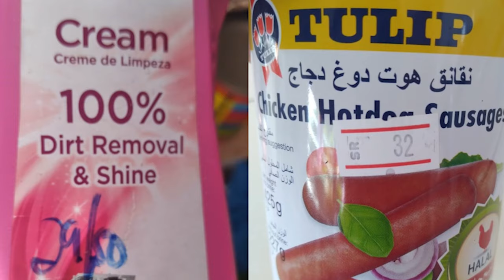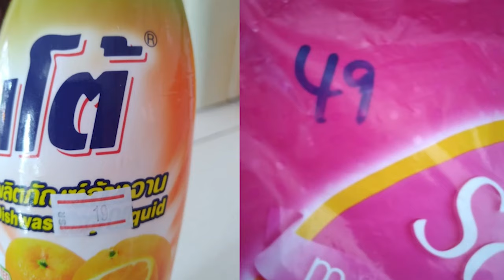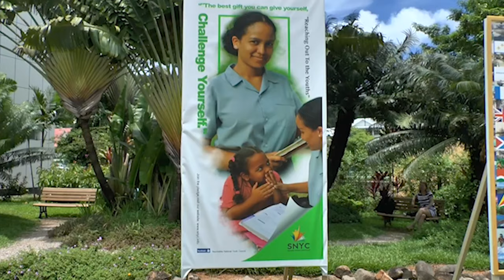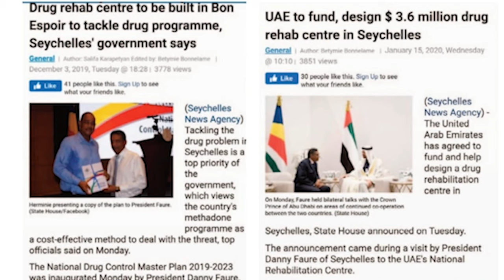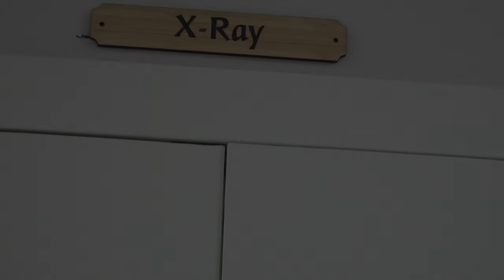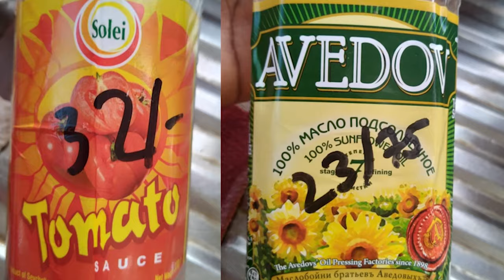Dr. Patrick Herminie i donn repons lo SONA 2024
Prezidan Parti United Seychelles, Dr. Patrick Herminie in dir ki Leta Lanasyon Sesel i dan gro problenm, e ki Prezidan Ramkalawan pan adres vre leta Sesel.